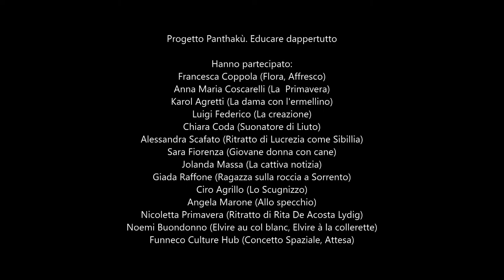Ai.Bi. Associazione Amici dei Bambini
Continuano le attività del progetto "Panthakù. Educare dappertutto" di Ai.Bi. Salerno
Laboratorio di Musica, Spettacolo e Industria Culturale e Creativa di Funneco Culture Hub insieme agli studenti dell' IC Denza di Castellammare di Stabia.
Anche questa è una delle attività del progetto "Panthakù. Educare dappertutto" di Ai.Bi. Salerno, selezionato da Con i Bambini nell’ambito del Fondo per il contrasto della povertà educativa minorile.